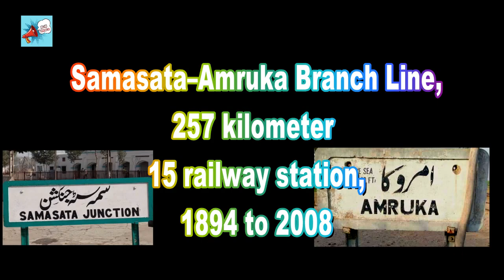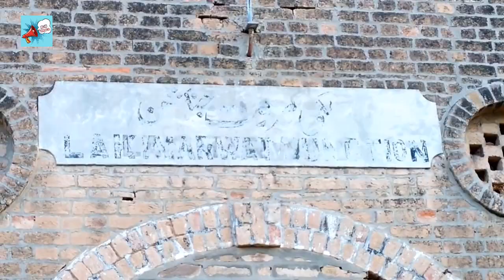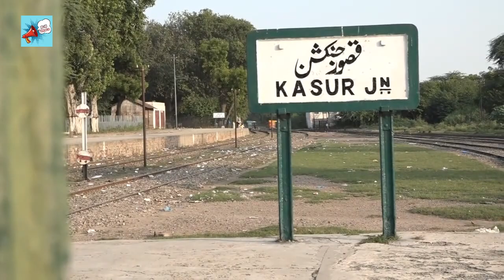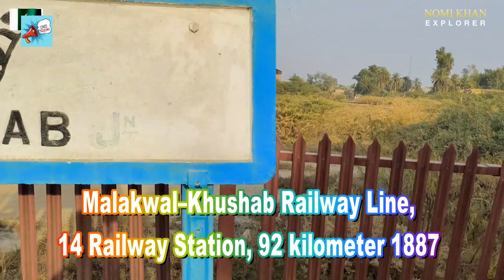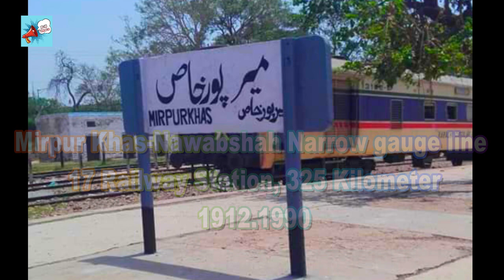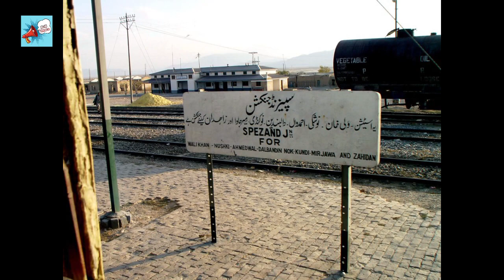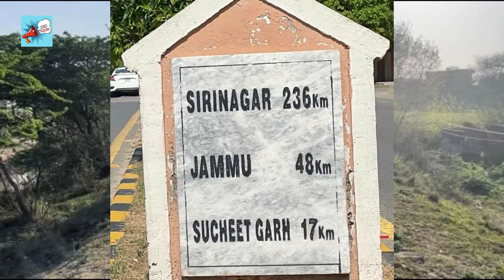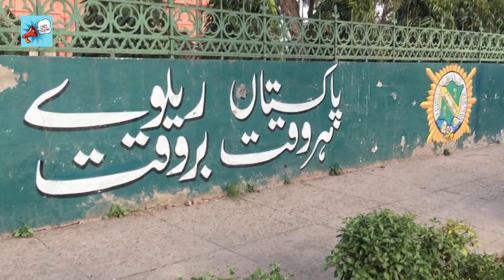Abandoned and Dismantled Railway Lines in Pakistan | Trains Closed Ml2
Tando Adam–Mehrabpur Branch Line, 202 kilometer broad gauge railway, closed in 1988.
Pad Idan Junction–Tharushah Junction, 29 kilometer broad gauge railway, closed in 1988.
Nawabshah Junction–Sakrand Junction railway station, 24 kilometer broad gauge railway, closed in 1988.
Jammu–Sialkot Railway, 43 kilometer broad gauge railway, closed in 1947.
Samasata–Amruka Branch Line, 257 kilometer broad gauge railway, closed in 2011[1]
Kandahar State Railway (Sibi Junction-Khost), 130 kilometer broad gauge railway, constructed in 1888 and closed in 2006[2]
Khyber Pass Railway, 50 kilometer broad gauge railway, closed in 2006.
Bahawalnagar–Fort Abbas Branch Line, constructed in 1928. Closed in 2002
Karachi Circular Railway, closed in 1999. Being partially reopened in 2020
Mandra–Bhaun Railway, 74 km broad gauge railway.[3]
Jand–Kohat Railway, 62 km broad gauge railway, constructed in 1902.
Gharibwal Cement Works Railway (Ghribwal railway station to Haranpur Junction railway station)
Malakwal–Bhera Railway, 15 kilometer section between Bhera and Miani closed.
Malakwal–Khushab Railway, 77 kilometer section between Pind Dadan Khan and Khushab closed.
Larkana–Jacobabad, 136 kilometer loop line
Fort Abbas–Samasata Junction, 128 kilometer line completed in 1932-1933, however due to 2nd world war demands, the track was removed and never rebuilt.
Khanpur–Chachran Railway, 36 kilometer line
Nowshera–Dargai Railway, built in 1886 and abandoned in 1985.
Charsadda Railway, built in 1886 and abandoned in 1985.
Jaranwala-Lyallpur Branch Line constructed in 1922 and closed in 1940.
Amruka-Fazlika Railway. 38 kilometer line abandoned in 1947. Closed in India and Pakistan Partition 1947.
Mandi Sadiq Ganj-Hindu Malkot Railway. 36 kilometer line abandoned in 1947. Closed in India And Pakistan Partition 1947.
Kasur-Firozpur Railway Line 39 Kilometer Line Abandoned in 1947
Kasur-KhemKaran Railway Line 30 Kilometer Line Abandoned In 1947